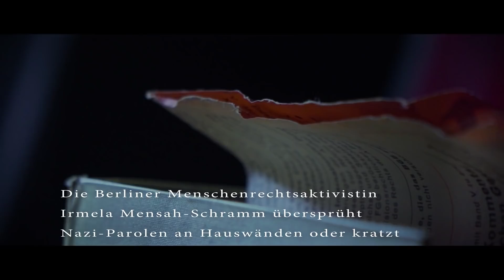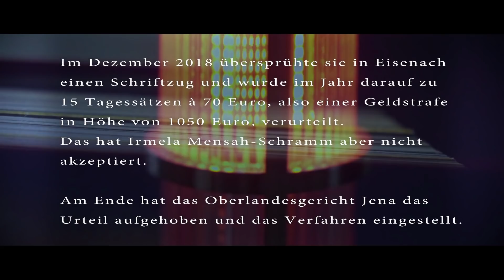Die Hakenkreuz-Jägerin | Verurteilt! - Der Gerichtspodcast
Die Berliner Menschenrechtsaktivistin Irmela Mensah-Schramm übersprüht Nazi-Parolen an Hauswänden oder kratzt Aufkleber von Verteilerkästen oder Bushaltestellenhäuschen. Deshalb hat die 75-Jährige auch häufig Kontakt mit den Strafverfolgungsbehörden – wegen Sachbeschädigung. Im Dezember 2018 übersprühte sie in Eisenach einen Schriftzug und wurde im Jahr darauf zu 15 Tagessätzen à 70 Euro, also einer Geldstrafe in Höhe von 1050 Euro, verurteilt. Das hat Irmela Mensah-Schramm aber nicht akzeptiert. Am Ende hat das Oberlandesgericht Jena das Urteil aufgehoben und das Verfahren eingestellt. Begründung: Die Schuld der Aktivistin sei gering, es gebe kein dringendes öffentliches Interesse an der Verfolgung und außerdem seien die Beweise so lückenhaft, dass ein unanfechtbares Urteil wegen Sachbeschädigung nicht möglich sei.